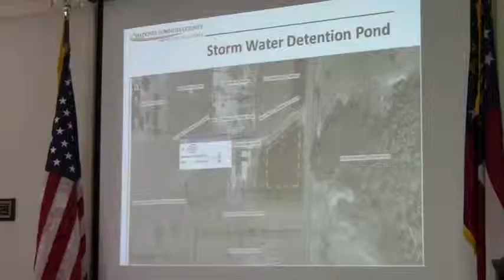Ahead of schedule, under budget: all business parks --Allan Ricketts @ VLCIA 2012-06-19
Andrea Schruijer Executive Director, J. Stephen Gupton Attorney, Tom Davis CPA, Allan Ricketts Project ManagerS. Meghan Duke Public Relations & Marketing Manager, Lu Williams, Operations Manager